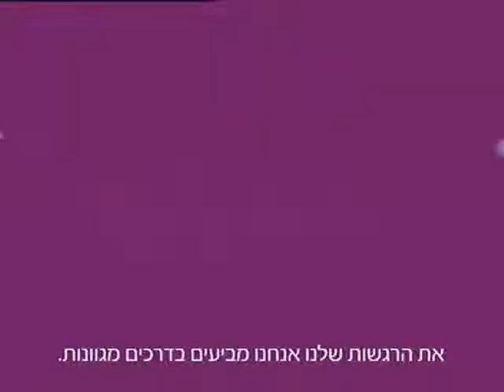Cellcom by havia